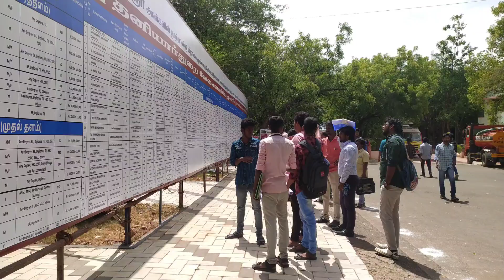Mega private job fair Theni